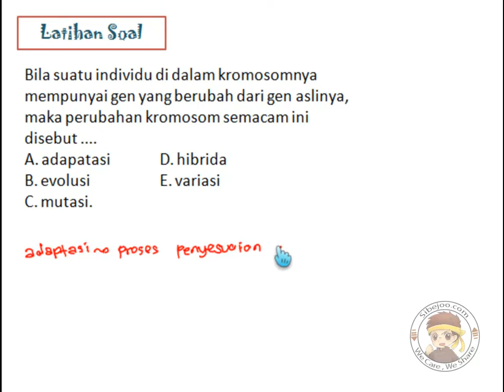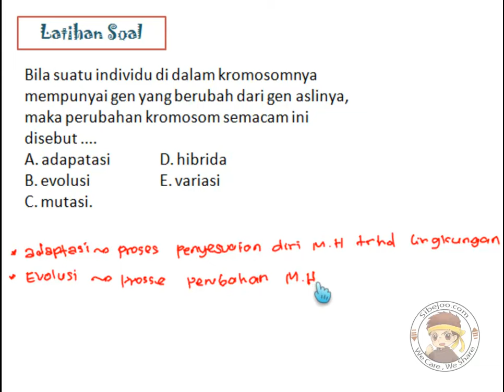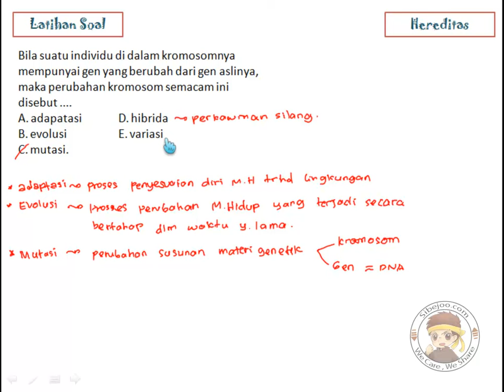lat 23 hereditas